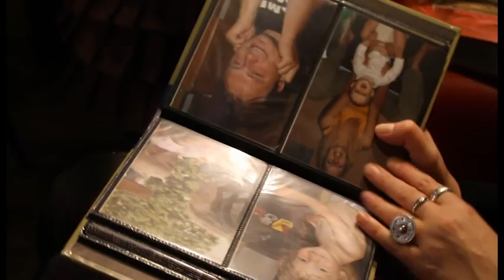"Latvijas stāsti. Personības" - Jānis Rozentāls (19.12.2015.)